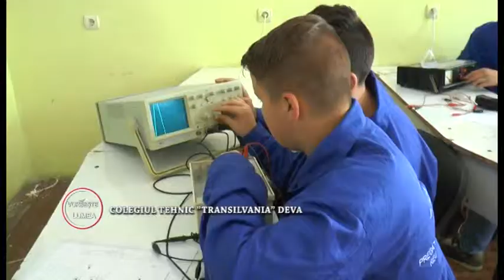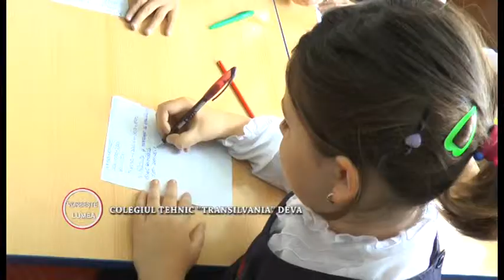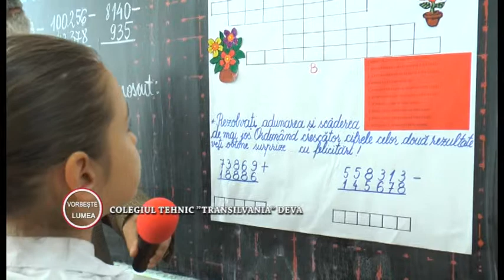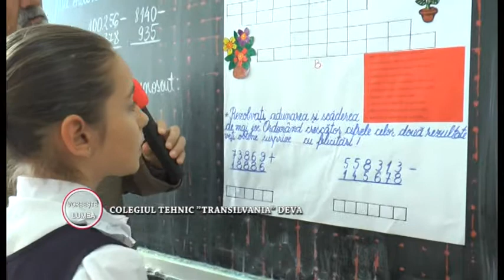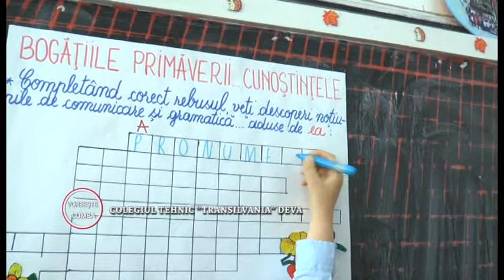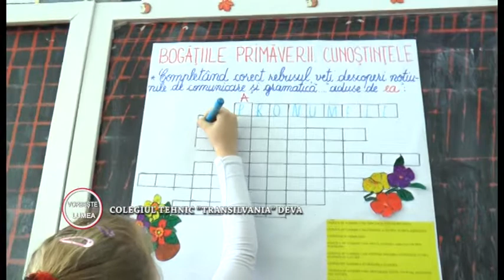VORBESTE LUMEA 11 MAI 2015 COLEGIUL TEHNIC TRANSILVANIA DEVA PARTEA 2